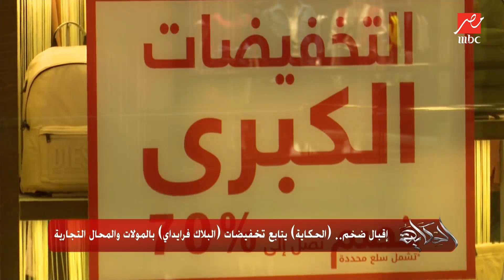إقبال ضخم.. (الحكاية) يتابع تخفيضات (البلاك فرايداي) بالمولات والمحال التجارية